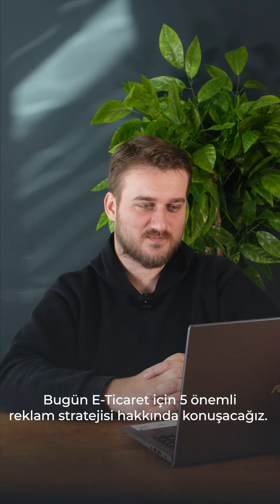E-Ticaret İçin Önemli 5 Reklam Stratejisi Nelerdir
E-Ticaret İçin Önemli 5 Reklam Stratejisi Nelermiş Sizler İçin Hazırladık😊

Keyifli Seyirler 🎬